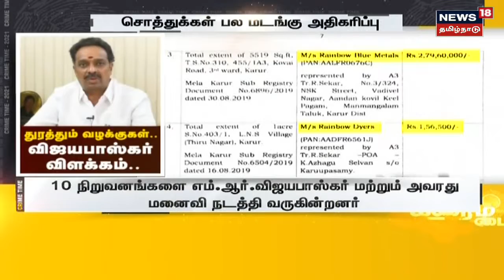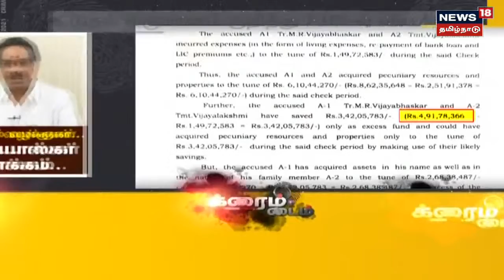MR Vijayabhaskar | இருமடங்கு சொத்து குவிப்பு விஜயபாஸ்கரை துரத்தும் வழக்குகள் | Crime Time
5 ஆண்டுகளாக அமைச்சராக இருந்த எம்.ஆர்.விஜயபாஸ்கர் தனது வருமானத்தை விட 55 சதவீதம் அதிகமாகச் சொத்து குவித்திருப்பதாக லஞ்ச ஒழிப்புத்துறை அதிகாரிகள் கூறியிருக்கிறார்கள்